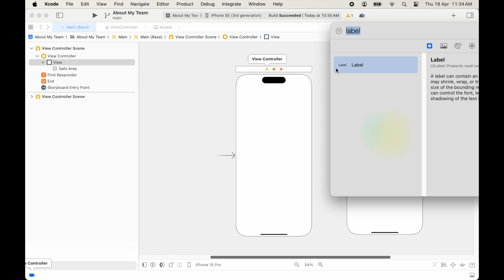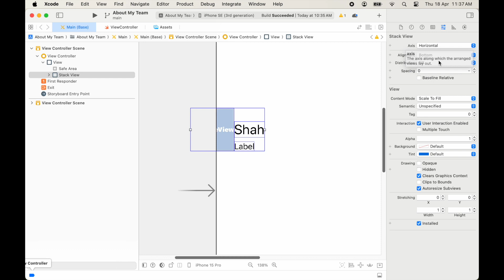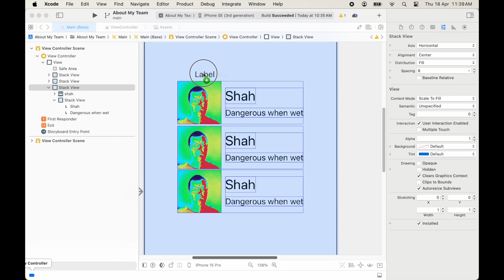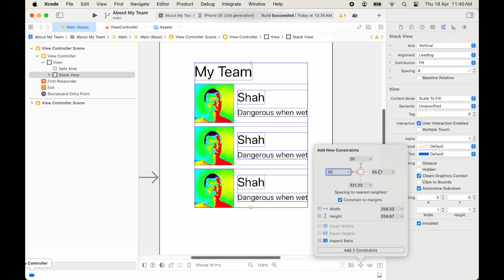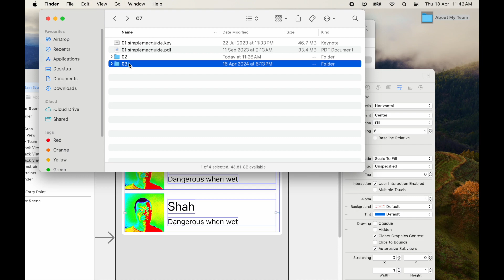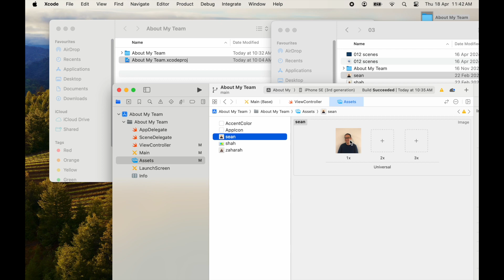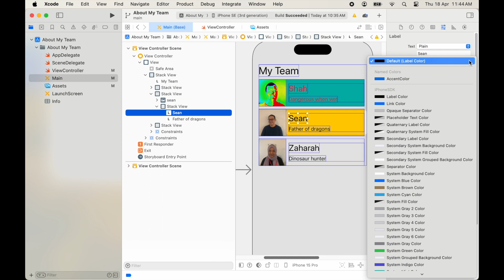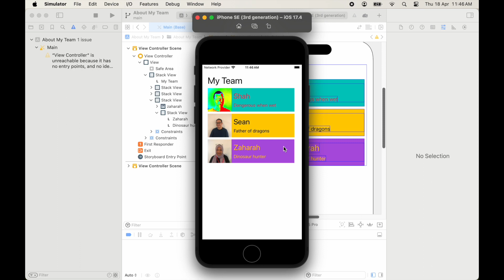1.2 Storyboard Scenes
Day 1
Morning
- 01 simplemacguide.pdf
- O11 first app v2.pdf
Related materials:
- Unit 1.2.C - Simulation.playground
- Unit 1.3 - Build a Photoframe App
Afternoon
- 012 scenes.pdf